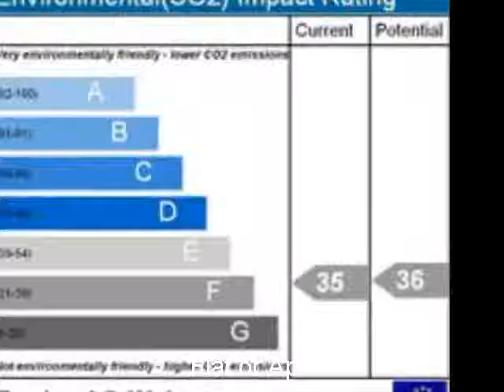Property For Sale in the UK: London 104950 GBP Flat or Apt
UK Property For Sale in London - FULL DESCRIPTION BELOW

+ REF#2828322
+London
+104950 GBP
+Flat or Apt
+2 bedroom(s)

Notice Of Offer
Property Address: 47a Wragby Road, Leytonstone, London E11 3LD
We advise that an offer has been made for the above property in the sum
of 110,000. Any persons wishing to increase on this offer should notify
the agents of their best offer prior to exchange of contracts.
Agents Address:49c Leytonstone Road, Stratford, London E15 1JA
ENTRANCE VIA Communal Door into communal hallway; Door to stairs to
first floor.
LOUNGE 3.43m(11'3'') x 2.59m(8'6'') at widest pointWindow to rear,
power points, fitted carpet
KITCHEN KITCHEN 2.97m(9'9'') x 2.90m(9'6'')Range of fitted wall and
base units, tiled splash backs, window to rear, vinyl floor covering.
BATHROOM Obscure window, three piece comprising, panelled bath, wash
hand basin and low level wc, part tiled walls, vinyl floor covering.
BEDROOM ONE BEDROOM ONE 3.12m(10'3'') x 2.97m(9'9'')Double glazed
window to front, power points, fitted carpet.
BEDROOM TWO BEDROOM TWO 2.79m(9'2'') x 2.11m(6'11'')Double glazed
DETAIL MAP DETAIL MAP

STREET MAP STREET MAP

LOCATION MAP LOCATION MAP

MORTGAGE MORTGAGEWe offer a full range of mortgage and financial
advice. Please call us to discuss your requirements.
OPENING HOURS OPENING HOURSMonday & Friday: 8.30am - 6.00pm
Tuesday - Thursday: 8.30am - 7.00pm
Saturday: 8.30am - 5.00pm
Energy Efficiency and Environmental Impact Energy efficiency chart
Environmental impact chart Purchasers are advised to satisfy themselves
to the working condition, where applicable, of the central heating
system and also the appliances. All measurements were taken
electronically and are approximate and given for guidance purposes
only. Photographs are for illustration only and may show items which
are not included in the sale of the property. The information contained
should not be relied upon as statements or a representation of fact.

- Two Bedroom Flat
- First Floor
- Partially Double Glazed
- No Ongoing Chain
- Good Transport Links
- Ideal Investment Purchase

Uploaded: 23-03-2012